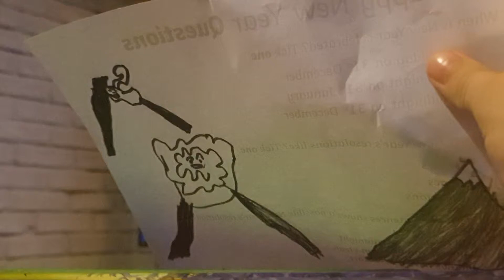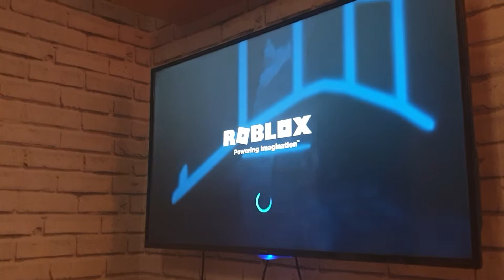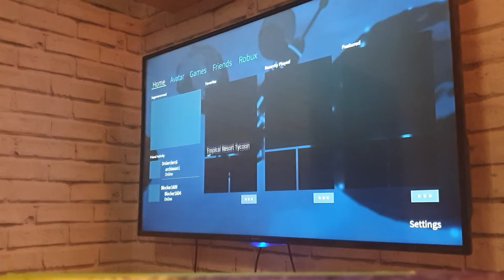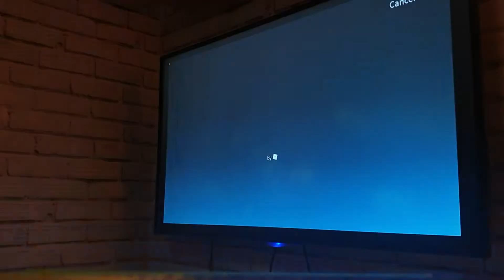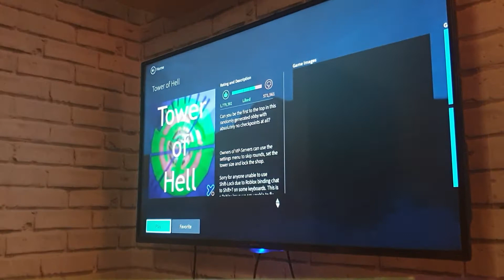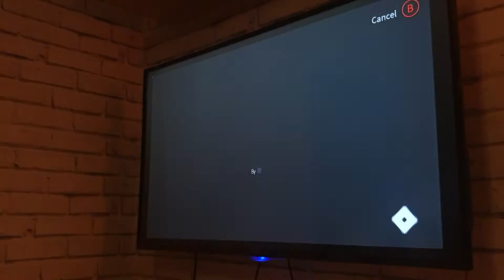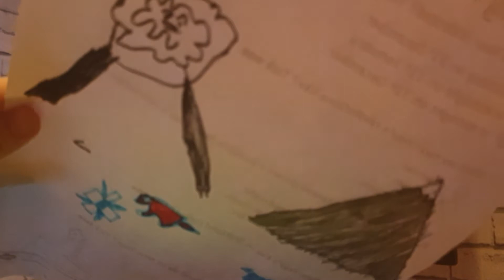Tower of hell and washing machine simultar